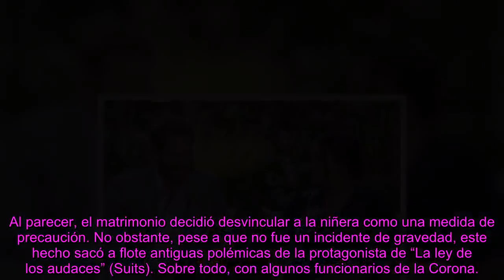La tenía entre ceja y cej@ - esta fue la nueva víctima de Meghan Markle